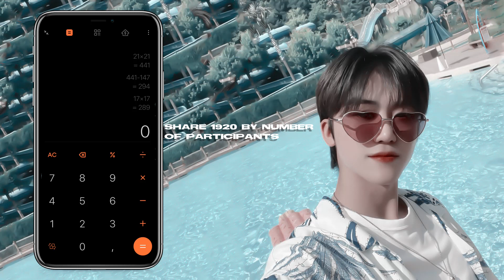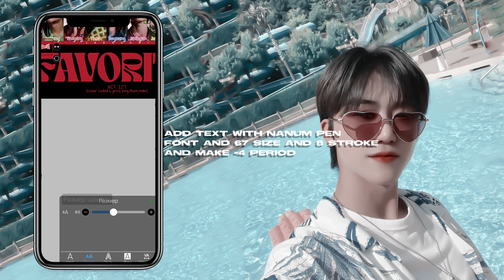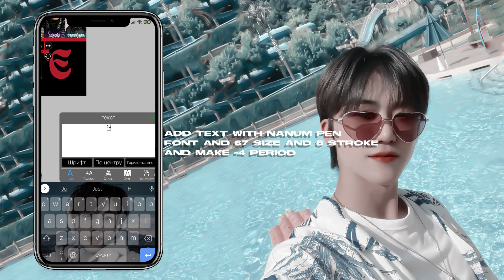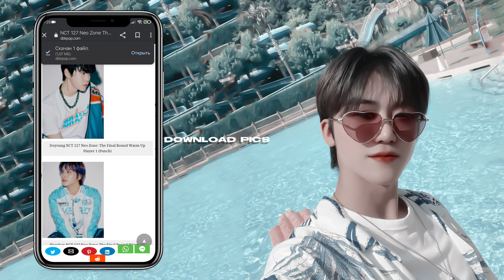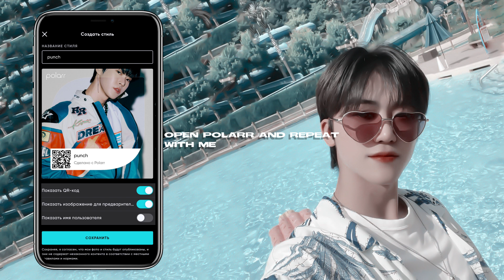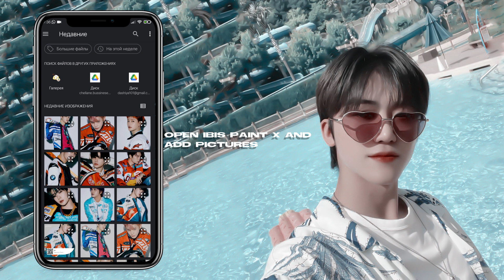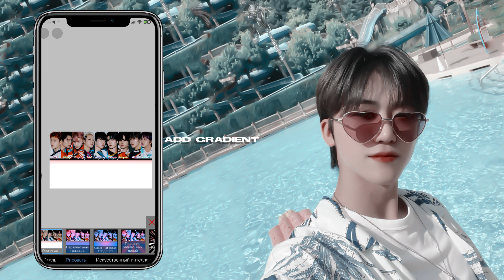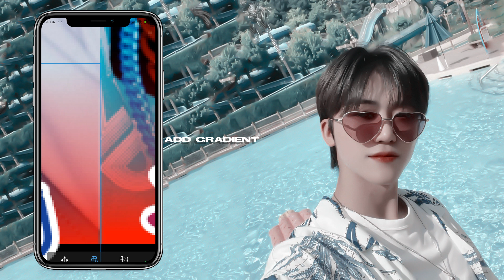COLOR CODED LYRICS TUTORIAL ON PHONE PT.2